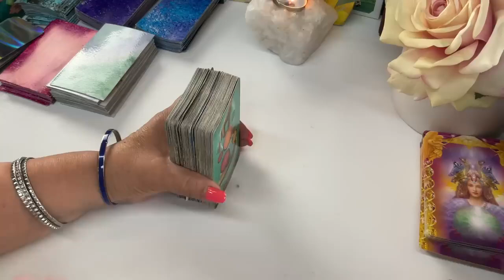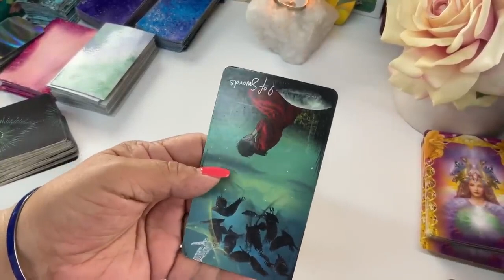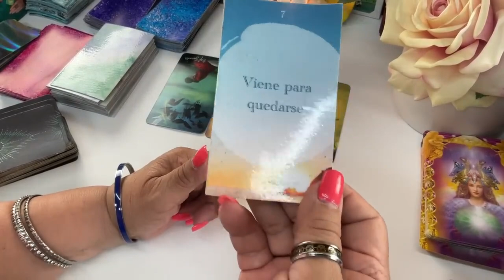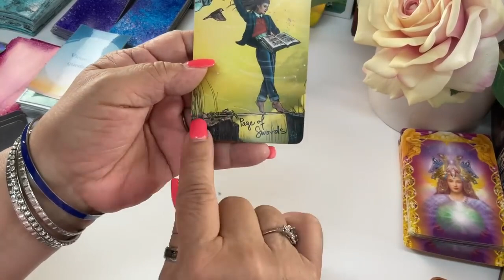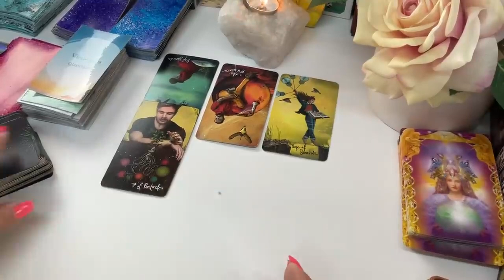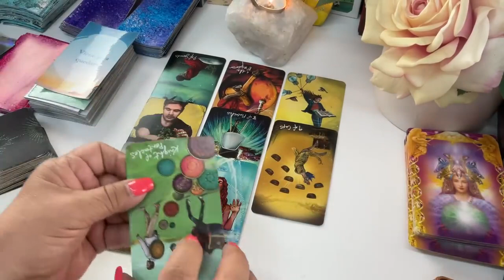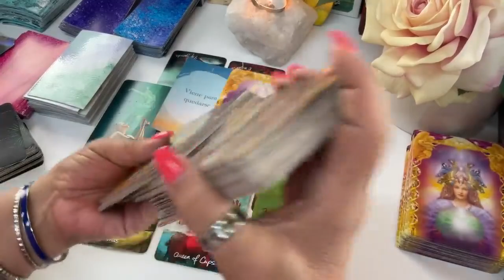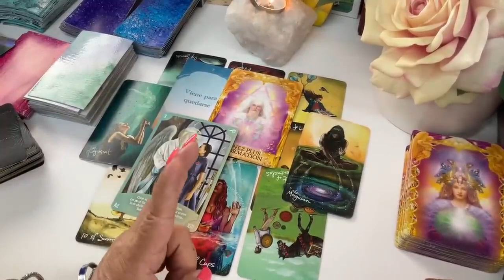CONEXIÓN DESPUÉS DE TODO❗️ PERO MIRA POR QUÉ❗️TE SORPRENDERÁ❗️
Conexión después de todo, pero mira porqué. Te sorprenderás.

Si quieres una consulta privada por favor comunícate con Gabby al correo y con mucho gusto te atenderá para una cita.

Carmen